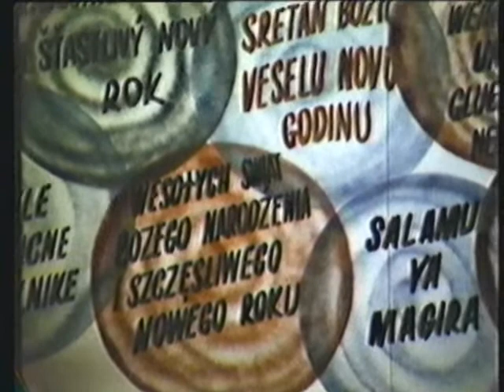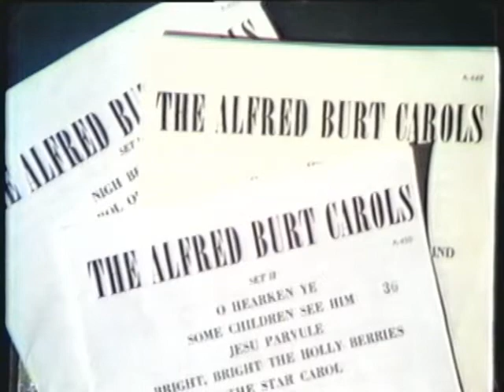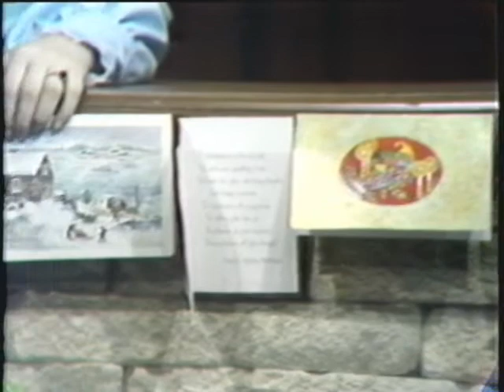Bedford High School Televised Christmas Concert 1969- Pt.2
This was recorded and televised for educational TV in 1969. Parts i and 2 feature the Madrigal Singers, Thomas Shellhammer Director. Participants were all members of the A Cappella Choir and auditioned for the group.